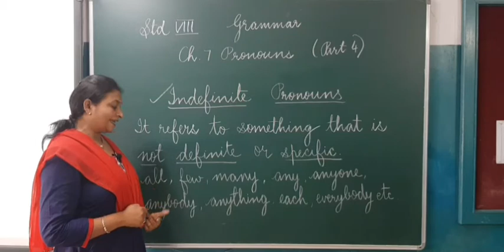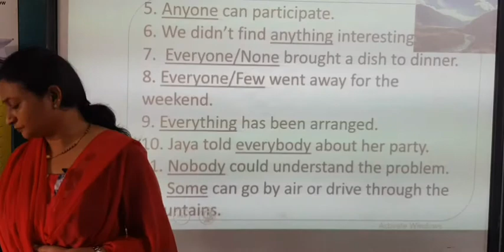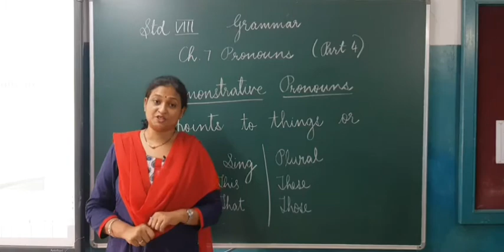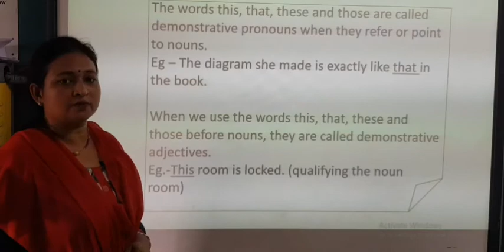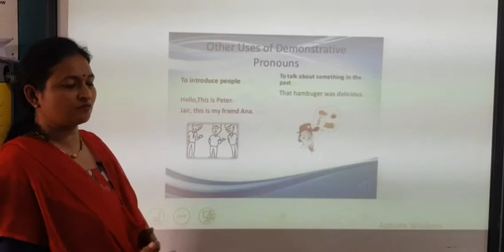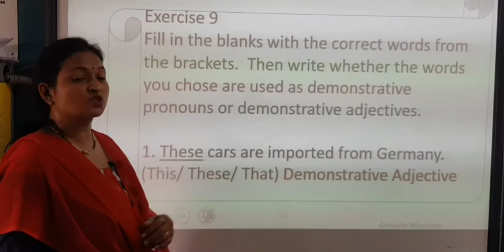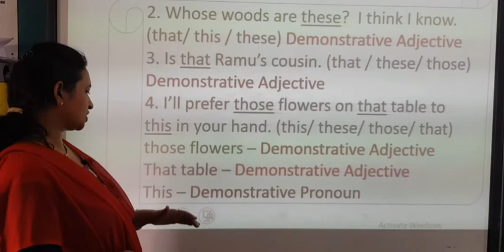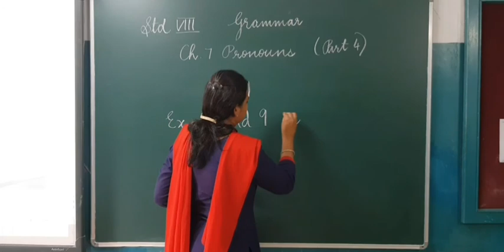STD 8 GRAM CH 7 PART4